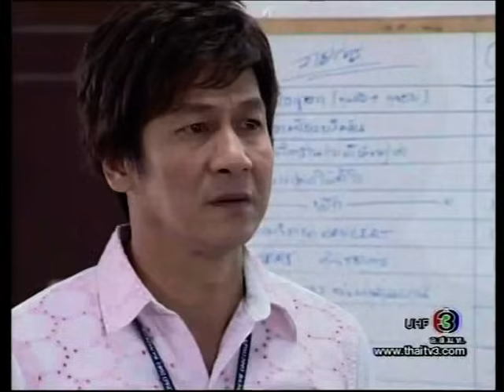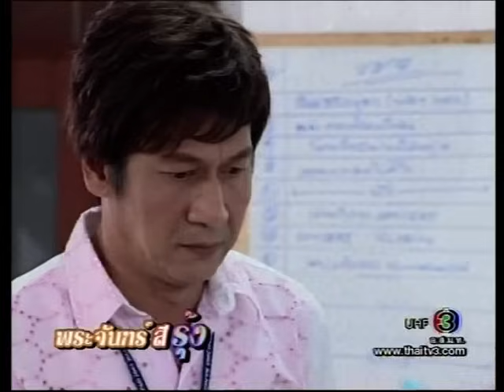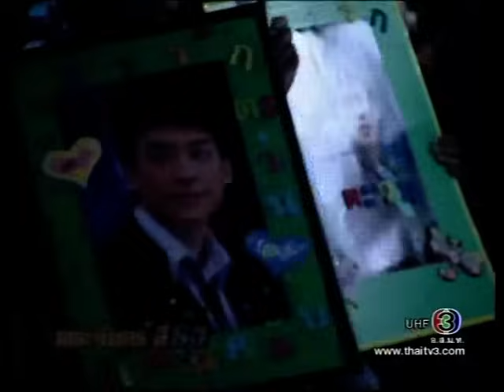พระจันทร์สีรุ้ง Prajan See Rung (Rainbow Moon) Ep 9-1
ละครน้ำดี มีคติสอนใจให้ทำความดี มีความอดทนอดกลั้น และรู้บุญคุณผู้มีพระคุณ